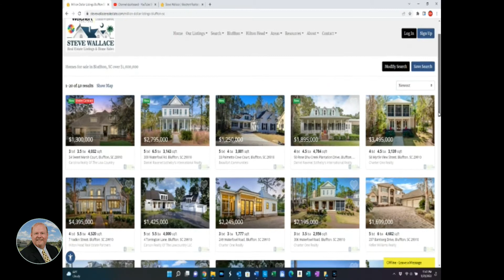Discover Million Dollar Listings Bluffton SC Online at SWRE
Discover fine signature properties in million dollar listings Bluffton SC online at Steve Wallace Real Estate, SWRE. Steve sells SC million dollar listings, luxury homes, luxury real estate, luxury properties, mansions, and splendor in Bluffton SC.

ARE YOU A HOMEOWNER THINKING OF SELLING OR A RELOCATING HOME BUYER THINKING OF BUYING A BLUFFTON HOME, SUN CITY HILTON HEAD HOME OR HILTON HEAD ISLAND HOME IN SOUTH CAROLINA?

I make it my duty to find you not only a home to meet your needs, but the perfect combination of amenities, location and design to best fit who you are and exactly how you aspire to live in top destinations of the coastal South Carolina Lowcountry which include Bluffton, Hilton Head Island, Sun City Hilton Head and surrounding locations. If that sounds like someone you want to work with, then maybe I AM your next South Carolina Realtor.

I love helping people relocate to the Bluffton and Hilton Head Island SC area, if you're thinking of moving anywhere in the Greater Bluffton or Greater Hilton Head Island areas, I can make that move so much easier for you. 👀Browse ALL brand new listings of homes 🏠 for sale